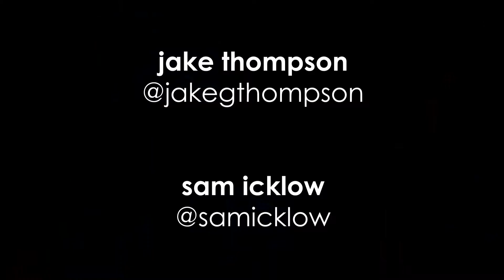"Payback" | Big Little Lies Parody With Jake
Tori offers a proposition to Ed...

Shot by Sam Icklow (@samicklow)

Comedian and super-famous fashion darling JAKE THOMPSON is back with a vengeance: to take Hollywood by storm. With all new parodies from "Big Little Lies" to "Game of Thrones," you're not gonna wanna miss the new look, the new season, and most importantly: the new fashions.